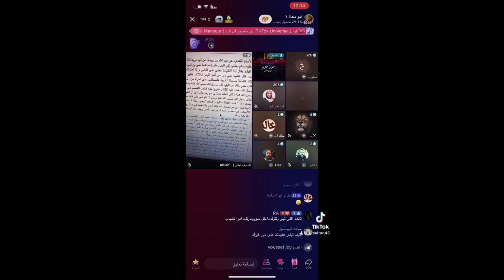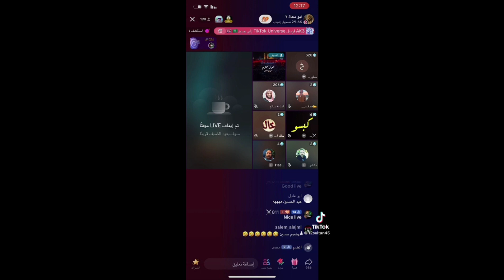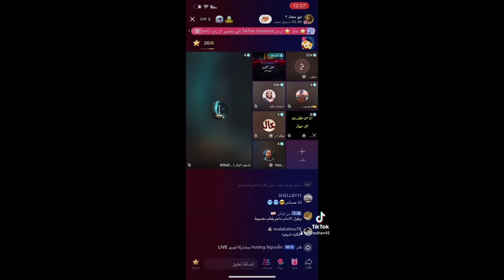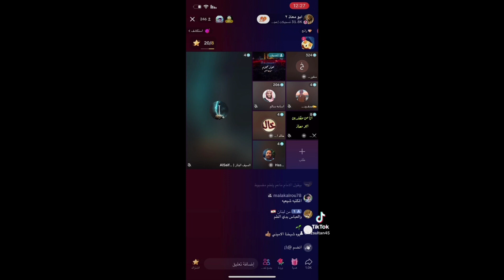شيعى يرد على شيعى كيف عبد الحسين سنى ؟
ولله الحمد والمنه